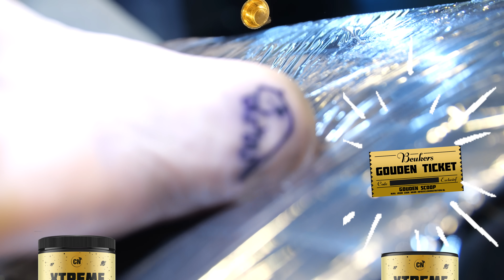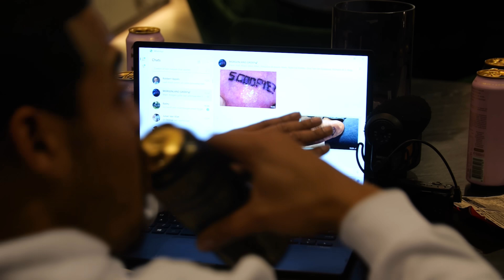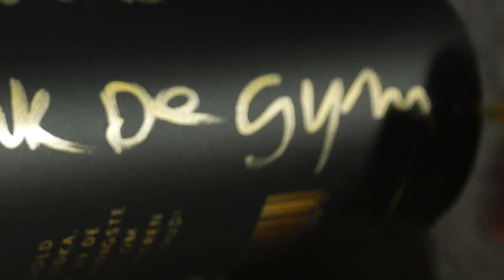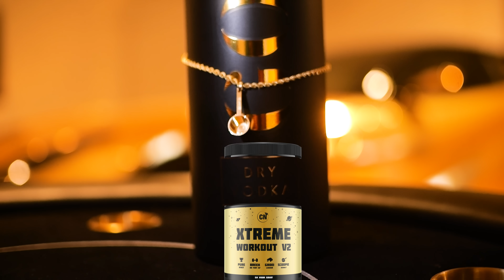Wij Zetten Tattoo Na 100.000 Likes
Joel Beukers, Don de Jong, Royalistiq, Mees Dix, Okke, Sam Hoogland, Jesse, Darryl The Dash, Klaus Veen & Gijs zijn de pineut.

Oompa Loempa Scoopadidee, Wij geven graag een Scoop Ketting mee:
Tevens wordt de BMW X5M off road ingereden op de crossbaan in de tuin.